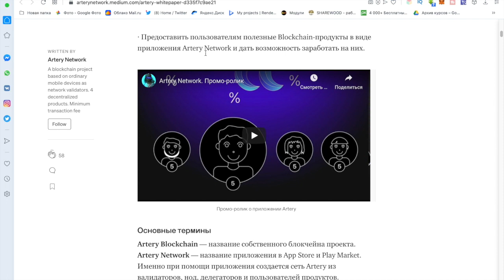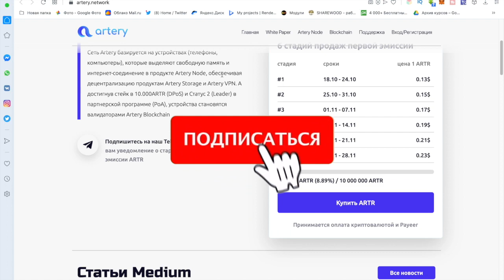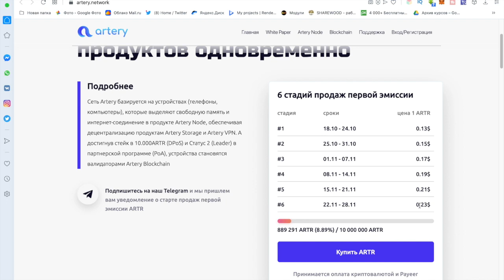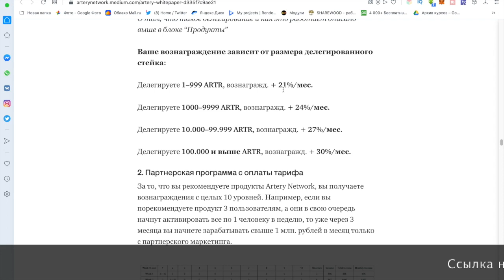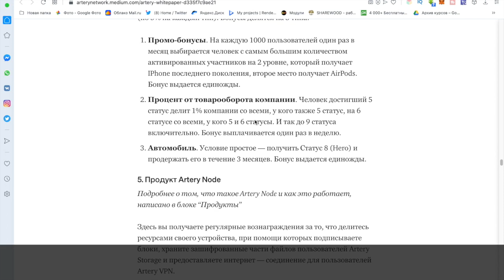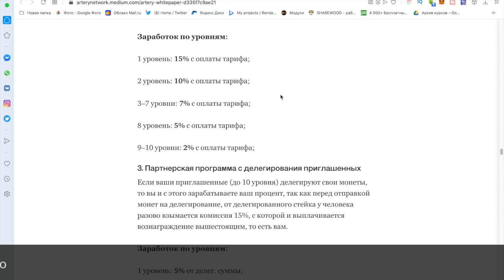Простой и Понятный Бизнес в Интернете от 25$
Ищешь простой и понятный бизнес в интернете с минимальными вложениями от 25$? Тогда внимательно посмотри видео и заходи в наш командный чат, где тебя проконсультируют и поделяться опытом в построении онлайн бизнеса. В нашем клубе даже новички получают обучение и поддержку на первом этапе.